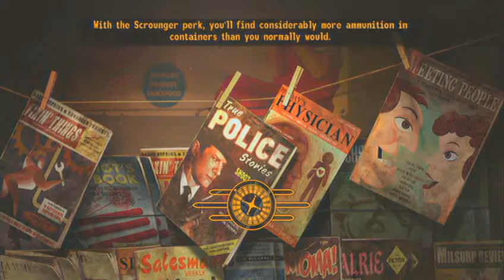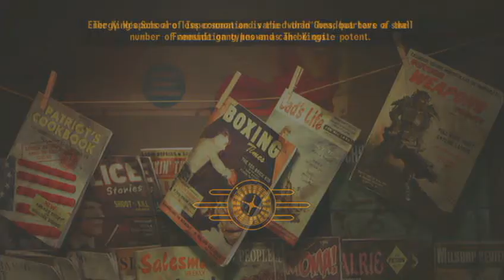Let's Play Fallout:New Vegas-Part 16- ORRIS IS DEAD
What a fool.